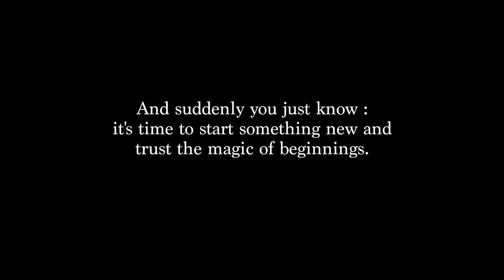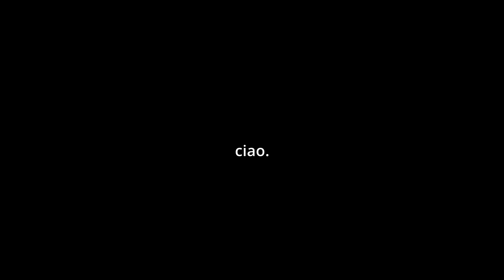MY FIRST VIDEO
Had been waiting for tomorrow for a long time, but it never came. So, I finally stopped waiting and started making videos.